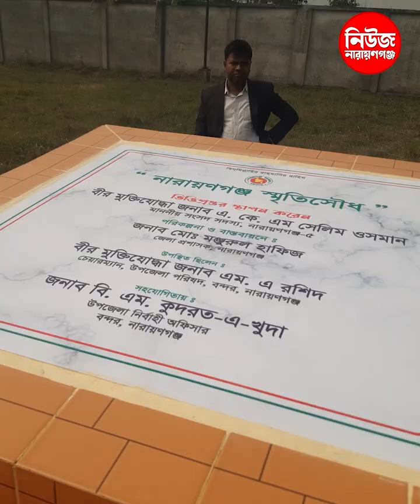সেলিম ওসমানের হাত ধরে সমরক্ষেত্র মাঠে নির্মিত হচ্ছে স্মৃতিসৌধ| Narayanganj | narayanganj news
সেলিম ওসমানের হাত ধরে সমরক্ষেত্র মাঠে নির্মিত হচ্ছে স্মৃতিসৌধ